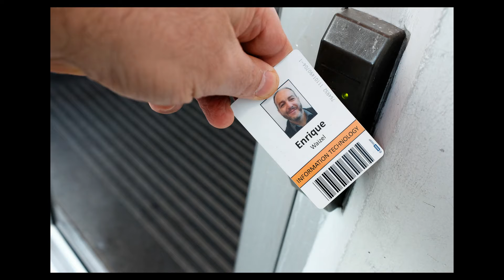Just a Normal Day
The story of just normal day in my life
Trying to share the routine and the slowness of the winter season starting.